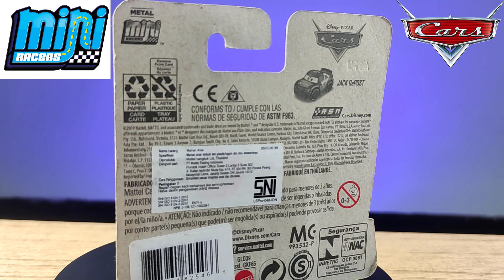JACK DEPOST || CARS MINI RACERS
JACK DEPOST || CAR PARKING MULTIPLAYER